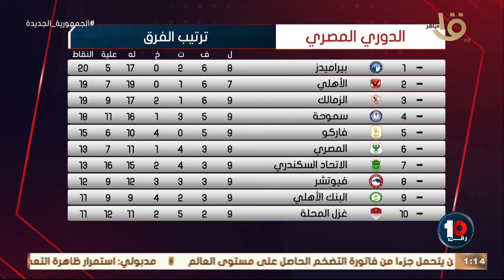تصريحات خاصة لرقم 10 من كابتن فتحي مبروك المدير الفني الأسبق للأهلي عن وتحليلات فنية لمباريات اليوم